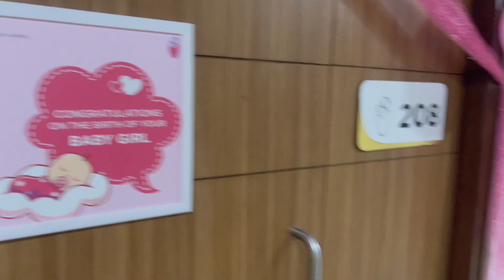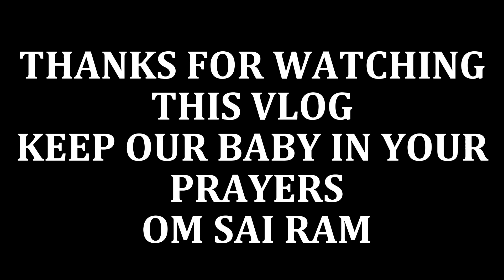gender reveal l boy or a girl ? meri life ka sabse amazing aur khushi wala vlog l sabki dua chaiye.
Am a Delhi guy and a self-employed professional, we make videos to make people happy, we just know a little about life, I hope we get to know better by sharing our life and happiness with you …. keep supporting us …Thank u so very much for all the love we get from your side …stay happy stay safe. cheers!